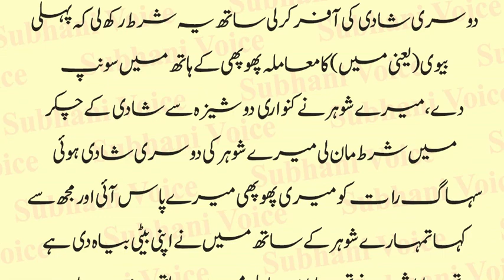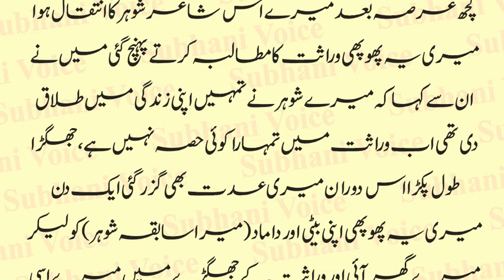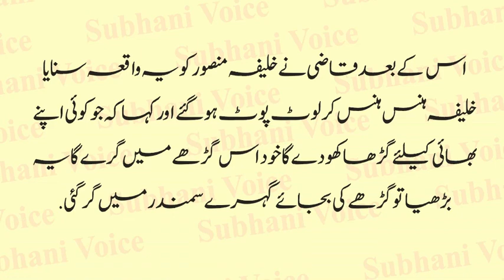Phoophi Aur Bhateeji Ki Heart Touching Story | Bhateeji Ne Phoopha Ko Shadi Ki Offer K| Urdu & Hindi